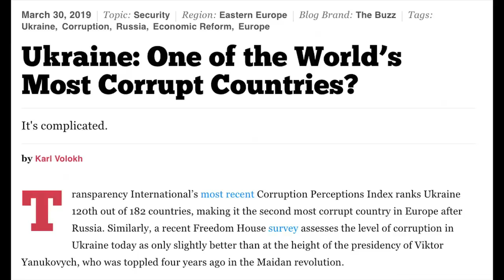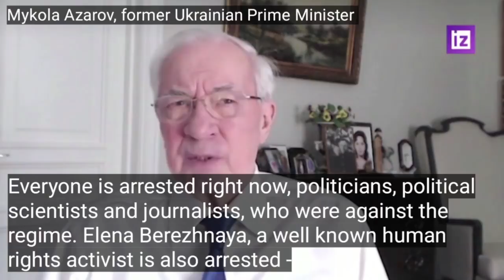Is Ukraine a democracy?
Many people have this idea that the Ukraine is a beacon of democracy assaulted by evil dictator Putin. But are things really so black and white?
Political parties banned, activists arrested, Russian-speaking people punished, shelling of civilians in Donbass for years, doesn’t sound very democratic. Of course, this does not justify the Russian invasion, but perhaps it helps to see things more in context? Since I don't know so much about the local politics, here's two former Prime Ministers of Ukraine giving their views, the first one pro-Russian, the second one pro-EU. What do you think?